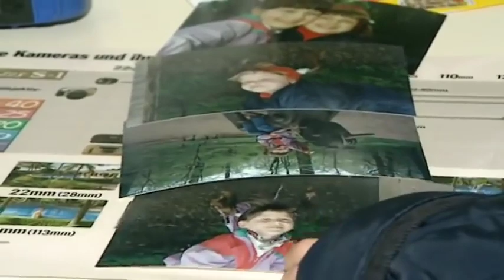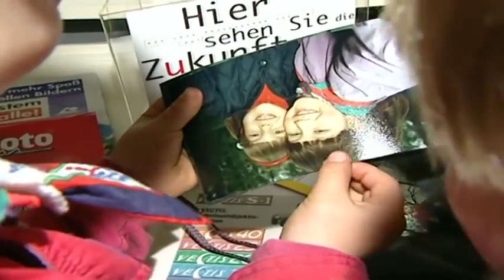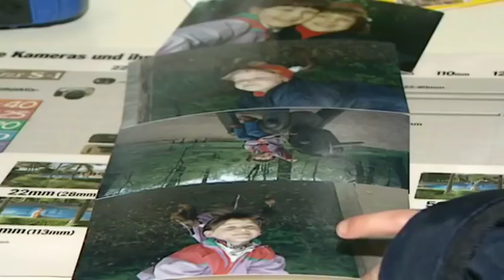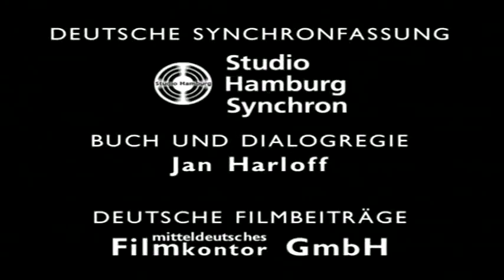☆ Teletubbies auf Deutsch ☆ Fotos machen ☆ Ganze Folgen ☆ Cartoons für Kinder ☆